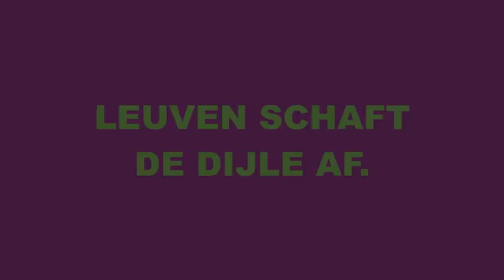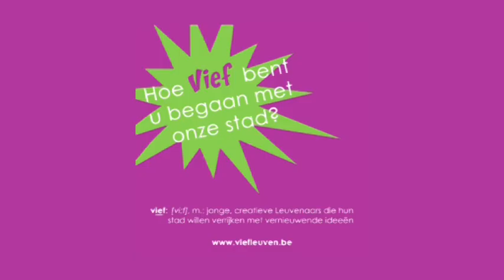Leuven moet de Dijle afschaffen.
Die oude, natte, niet aflatende stroom rivierwater midden door de Leuvense binnenstad - komaan zeg. Het gotsende waterbekken maakt een eigenaardig geluid - al dat gekabbel - en sinds de waterkwaliteit er op vooruit is gegaan klagen buurtbewoners over de geur van verse vissen. Hoog tijd om deze veel te groot uitgevallen waterbeek af te schaffen. Een ambitieuze stad verlegt deze dampende watergeul over de Ring, of bouwt desnoods een overdekt viaduct.